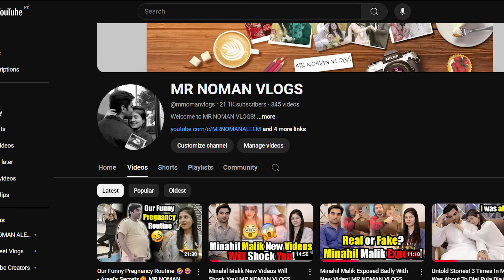Sunn Mere Dil Episode 12 & 13 Teaser Promo Review By MR NOMAN ALEEM - Har Pal Geo Drama 2024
Here is Sunn Mere Dil Episode 11 & 12 Teaser Promo Review By MR NOMAN ALEEM - Har Pal Geo Drama 2024

About Me

promotions.